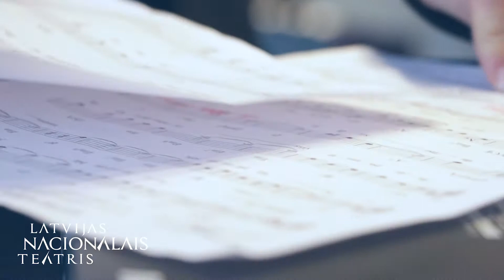Top "Man 30 gadu". Joki / Nacionālais teātris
Pētera Pētersona un Raimonda Paula muzikālā izrāde "Man 30 gadu" Ināras Sluckas režijā no 24. maija Lielajā zālē.